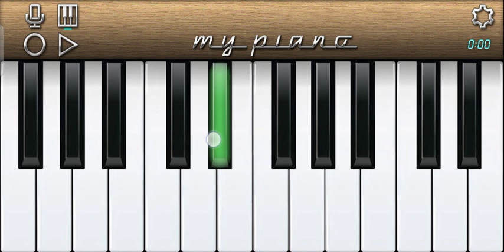हमार राजा जी के दिलवा टूट जाई | Piano Song | pawansingh shivanisingh | Superhit Song